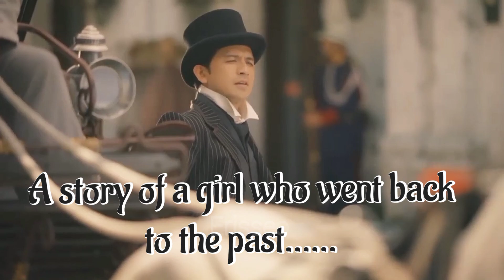Klay and Ibarra (Maria Clara at Ibarra)+moments 🥰[ I like Me Better × One last Time ]moments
Magigising na lang isang araw ang nursing student na si Klay at matatagpuan ang sarili sa mundo ng Noli Me Tangere at El Filibusterismo.
Makikilala niya rito sina Maria Clara, Crisostomo Ibarra at iba pang karakter sa mga nobela na magtuturo sa kanya ng kahalagahan ng kasaysayan, pag-unawa sa kapwa, pagmamahal sa bayan at higit sa lahat, ang kapangyarihan ng pag-ibig.

✓Nursing student Klay wakes up one day and finds himself in the world of Noli Me Tangere and El Filibusterismo.

Here he will meet Maria Clara, Crisostomo Ibarra and other characters in the novels that will teach him the importance of history, mutual understanding, love for the country and above all, the power of love.